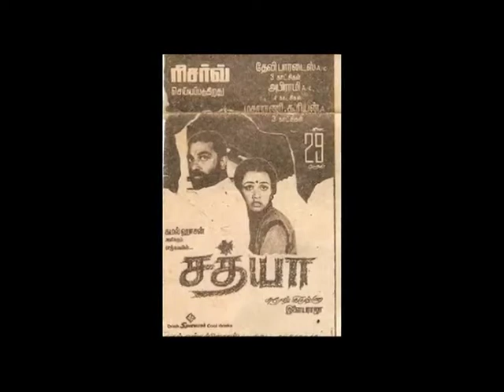NGK Movie Review By Babun barak | Suriya | Selvaraghavan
NGK Movie Review
Movie - NGK
Written & Directed by Selvaraghavan
Cinematographer - Sivakumar Vijayan
Edited by Praveen K. L.
Art Director - Vijay Murugan
Producer - S. R. Prakashbabu & S. R. Prabhu
Banner - Dream Warrior Pictures & Reliance Entertainment